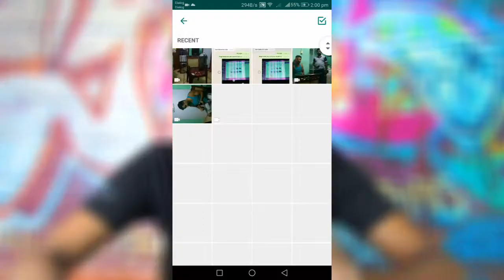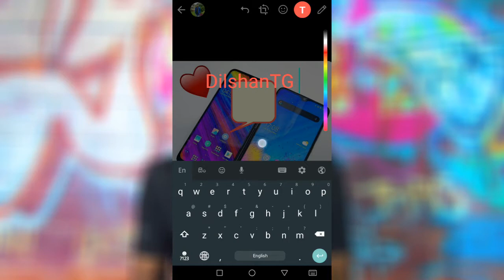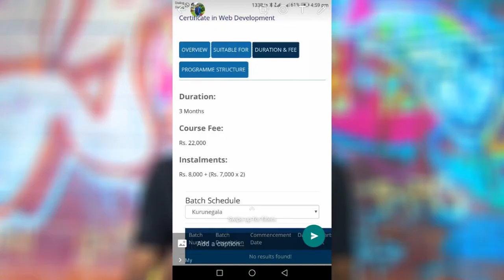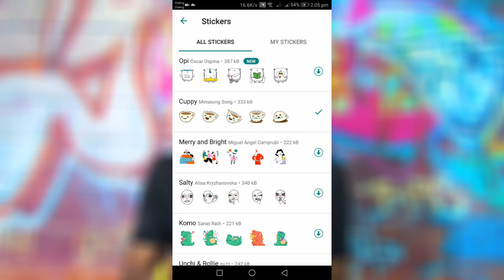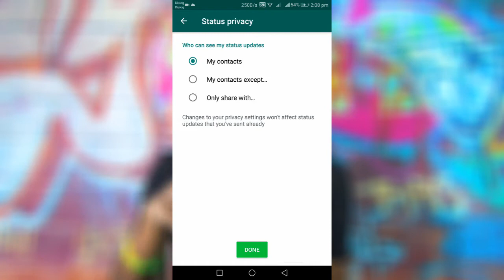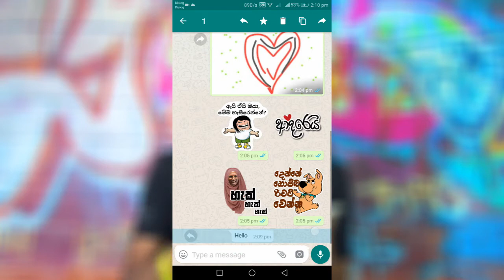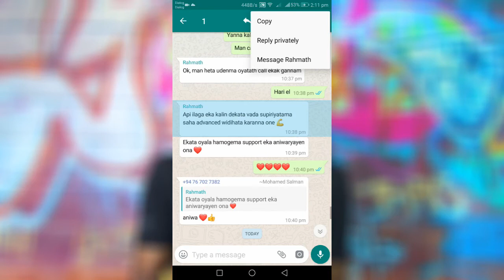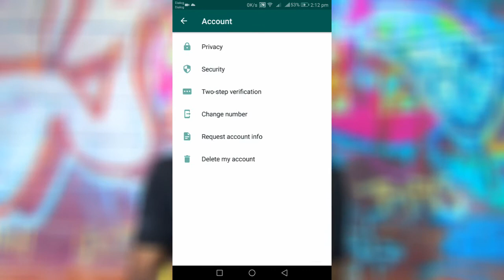Best WhatsApp Tricks 2020 - SINHALA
WhatsApp Messenger is a FREE messaging app available for Android and other smartphones. WhatsApp uses your phone's Internet connection (4G/3G/2G/EDGE or Wi-Fi, as available) to let you message and call friends and family. Switch from SMS to WhatsApp to send and receive messages, calls, photos, videos, documents, and Voice Messages.

• NO FEES: WhatsApp uses your phone's Internet connection (4G/3G/2G/EDGE or Wi-Fi, as available) to let you message and call friends and family, so you don't have to pay for every message or call.* There are no subscription fees to use WhatsApp.

• MULTIMEDIA: Send and receive photos, videos, documents, and Voice Messages.

• FREE CALLS: Call your friends and family for free with WhatsApp Calling, even if they're in another country.* WhatsApp calls use your phone's Internet connection rather than your cellular plan's voice minutes. (Note: Data charges may apply. Contact your provider for details. Also, you can't access 911 and other emergency service numbers through WhatsApp).

• GROUP CHAT: Enjoy group chats with your contacts so you can easily stay in touch with your friends or family.

• WHATSAPP WEB: You can also send and receive WhatsApp messages right from your computer's browser.

• NO INTERNATIONAL CHARGES: There's no extra charge to send WhatsApp messages internationally. Chat with your friends around the world and avoid international SMS charges.*

• SAY NO TO USERNAMES AND PINS: Why bother having to remember yet another username or PIN? WhatsApp works with your phone number, just like SMS, and integrates seamlessly with your phone's existing address book.

• ALWAYS LOGGED IN: With WhatsApp, you're always logged in so you don't miss messages. No more confusion about whether you're logged in or logged out.

• QUICKLY CONNECT WITH YOUR CONTACTS: Your address book is used to quickly and easily connect you with your contacts who have WhatsApp so there's no need to add hard-to-remember usernames.

• OFFLINE MESSAGES: Even if you miss your notifications or turn off your phone, WhatsApp will save your recent messages until the next time you use the app.

• AND MUCH MORE: Share your location, exchange contacts, set custom wallpapers and notification sounds, broadcast messages to multiple contacts at once, and more!